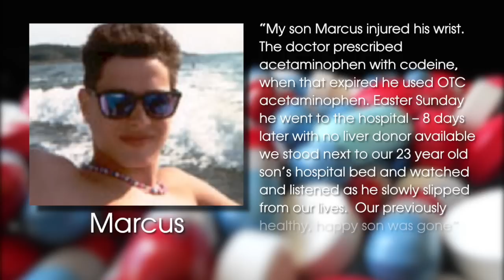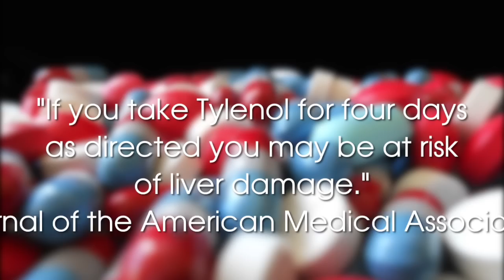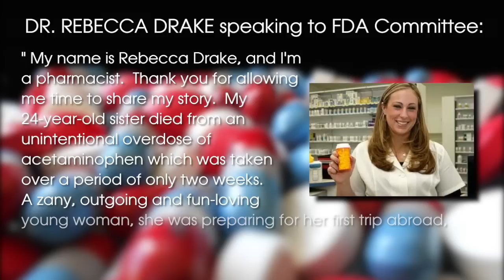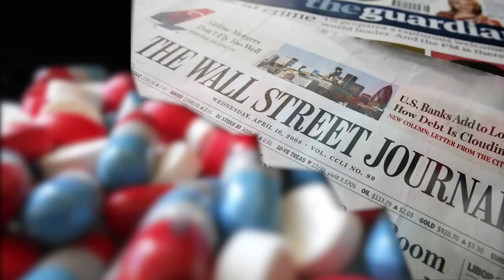How Dangerous is Acetaminophen (Tylenol)?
This six minute video is full of great information and stories about the dangers of Acetaminophen.  Tylenol is the leading cause of of liver failure in the US